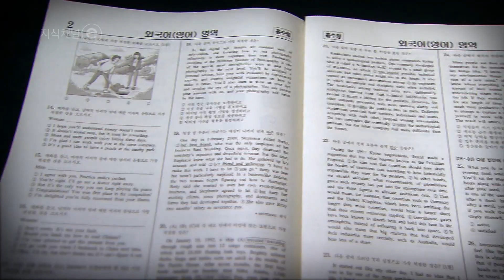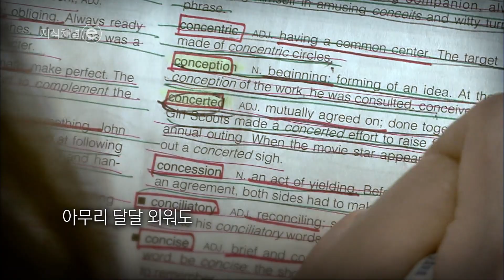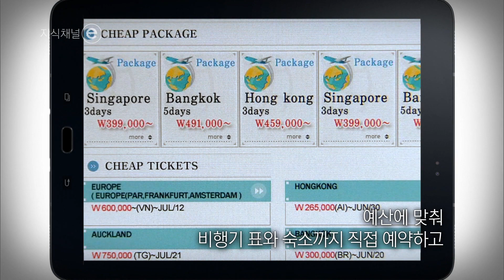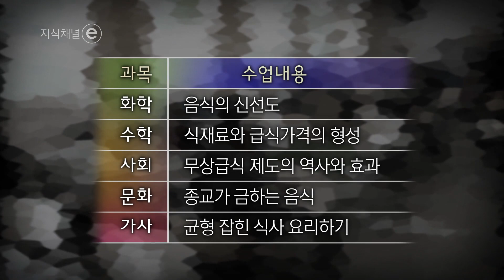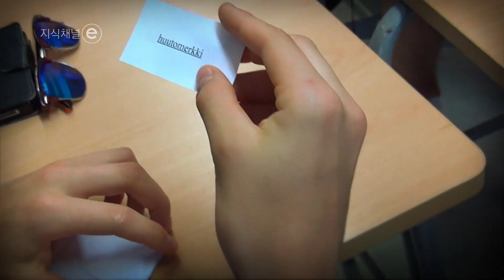어떻게 해야 잘 살 수 있을까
전국시도교육감협의회 EBS 공동기획
EBS 지식채널e  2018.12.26.
1편 (교육자치 필요성) 어떻게 해야 잘 살 수 있을까